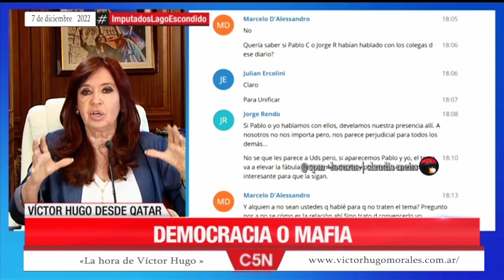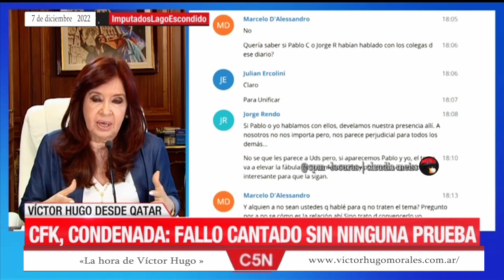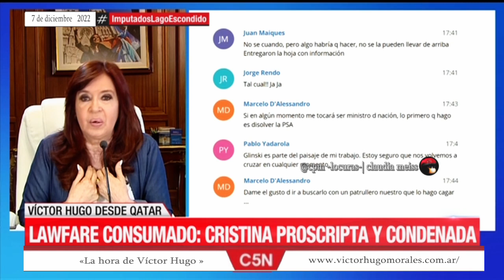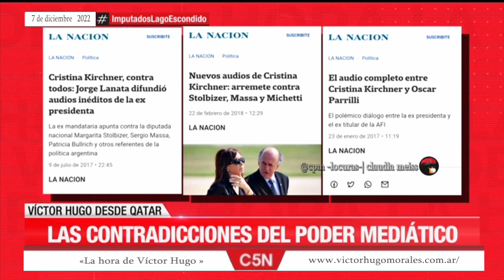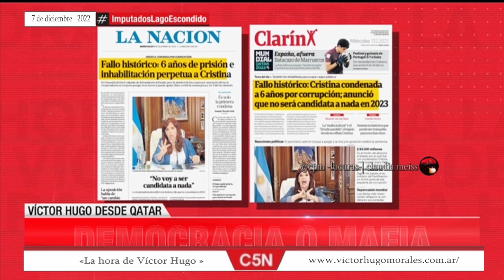«La hora de Víctor Hugo en C5N » | Desde Qatar 7/12/2022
Temas del programa 👇
Democracia o mafia
El gobierno denunció penalmente a jueces,fiscales y empresarios
CFK, la mafia judicial y el estado paralelo
Lawfare consumado:Cristina condenada y proscripta
Toneladas de mentiras para intentar derribar la esperanza
 La condena del partido judicial de los abrojos
Una derrota para la democracia
 Cristina hablará el lunes 12 en el CCK
Un periodismo unificado para la mentira
Exactamente esto es la impunidad!
 Beraldi:"El tipo penal que utilizan es ilegal"
  Eduardo Barcesat:"Este fallo es el paradigma del Lawfare"
 Cristina prisionera de un estado paralelo
-Las contradicciones del poder mediático
La camorra judicial
Las armas disciplinantes del poder
Los jueces y vialidad
-Ley de medios,El origen de la degradación judicial
*El chiste de la tarde:Rosenkrantz (El supremo de Clarín) no duda de  su imparcialidad
*Las tapas de los siameses
(*) cambios y/o agregados en la descripción, que corren por mi cuenta (cpm-locuras).📺 🇦🇷 «La hora de Víctor Hugo» » 7 de diciembre de 2022 C5NSitio Oficial de VHM